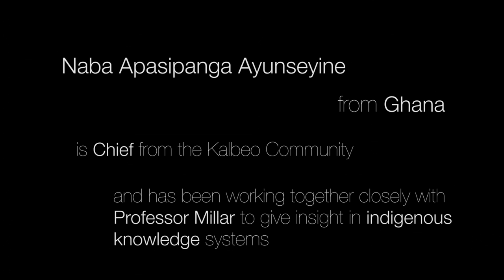Kalbeo Chief | Science in Africa | Have a taste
'Have a taste' is a series of short film extracts showcasing the project 'Science in Africa' for which I traveled through Ghana.